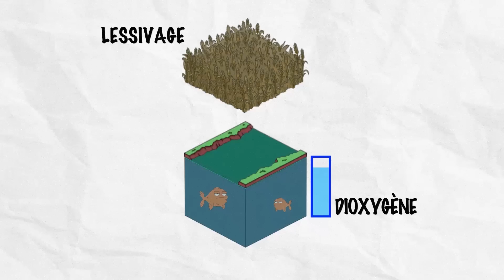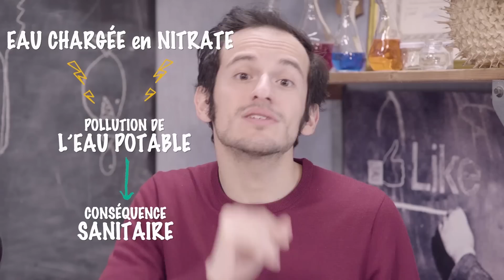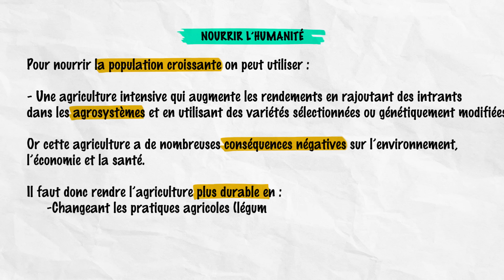Nourrir l'humanité - SVT - Première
L'équation est simple (enfin presque) : d'un côté la population augmente, de l'autre les surfaces agricoles diminuent. Alors comment faire pour nourrir tout le monde de manière saine et durable ?

Plan de la vidéo :
0:47 Les agrosystèmes : systèmes de production agricole
1:47 Augmenter les rendements pour nourrir la population
3:00 Des pratiques agricoles non durables
4:25 Des pratiques agricoles et alimentaires durables
5'13 Récap
Une vidéo écrite par :
Laurent Reynaud, professeur de SVT
Cyrus North (@CyrusNorth)
Tom Aguilar (@Tom_Aguilar)
Greg (@Gregoire_A)